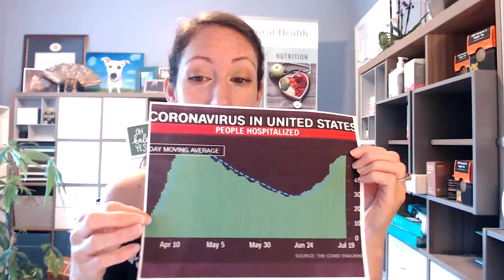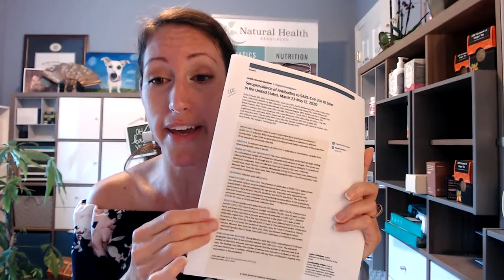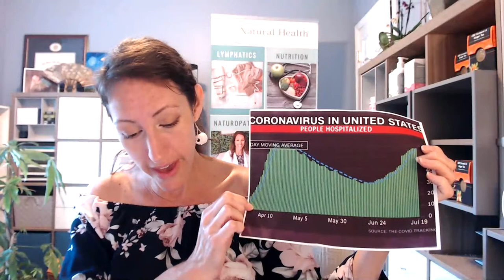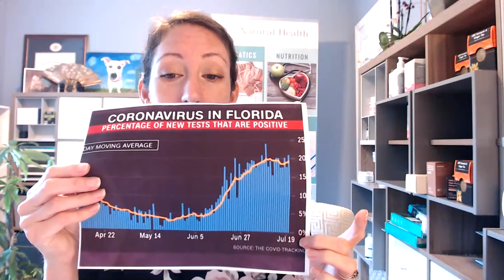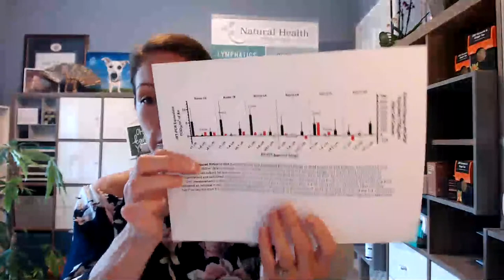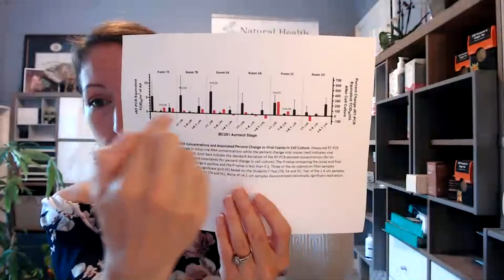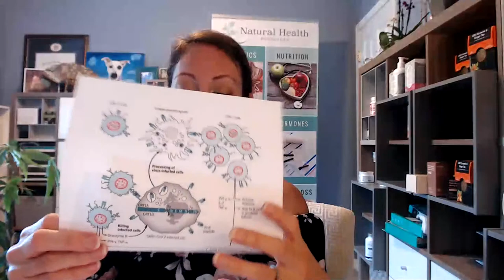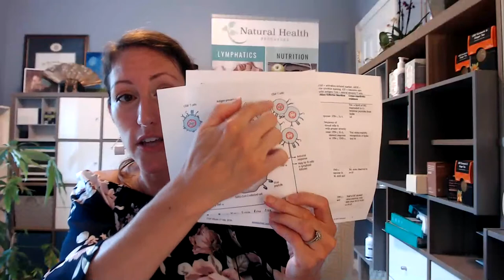COVID SURGE NEWS: Most Important Immune Cell VS. COVID + Natural Ways to Boost Immunity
Learn ways to naturally boost T Cell activity for enhanced immunity against COVID-19.

Cell Forte

Spend $100 get a $79 value bonus gift bag use code SUMMERBONUS

Health Monitoring Tools:
Pulse Ox
AliveCor KardiaMobile Personal EKG | FDA-Cleared | Detects AFib
Polar H10 Heart Rate Monitor Chest Strap - ANT + Bluetooth, ECG/EKG - Waterproof HR Sensor for Men and Women
Blood Pressure Monitor, Automatic BP Monitor Irregular Heart Beat Detection Cuff with Large Display Screen Support Charging Supply for Home Use
Blood Pressure Cuff

Face Shields

Non Surgical Face Masks for Kids